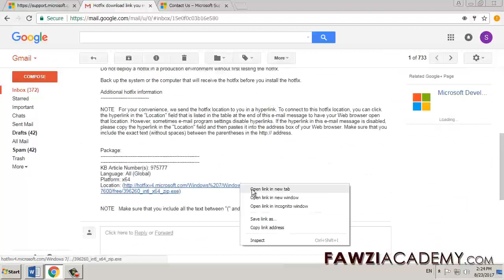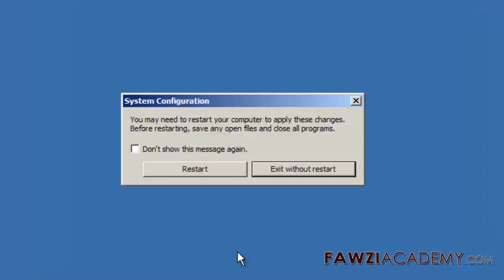KR_ 윈도우7 컴퓨터 안꺼짐_윈도우7 백그라운드 프로세스 정리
백그라운드 프로그램을 닫을 때까지 기다리는 중입니다  , 종료, 다시 시작 또는 Windows 7을 실행하는 컴퓨터에서 로그 오프 할 때 지연이 있습니다.이 문제는 시스템 종료 중에 TaskHost.exe 프로세스가 메시지 처리를 중지하기 때문에 발생합니다. Windows 7을 클린 부팅하십시오.

Microsoft에서이 KB975777의이 핫픽스를 다운로드하려면 여기를 클릭하십시오.

보다 유용한 정보를 얻고 채널 구독을 원하시면 여기를 클릭하십시오.

FawziAcademy 웹 사이트를 방문하려면 여기를 클릭하십시오.

Fawziacademy는 Google 번역기를 사용하고 Google은 번역 및 음성 번역 앱을 사용합니다.